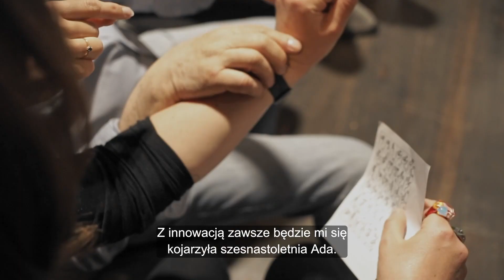Scena otwarta. Samorzecznicy w teatrze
Pomysł "Sceny otwartej" powstał z buntu przeciw ekskluzywności teatru. Katarzyna Peplinska-Pietrzak postanowiła otworzyć scenę na twórców i twórczynie ze specjalnymi potrzebami. Jak to działa? Obejrzyjcie.
"Scena otwarta. Samorzecznicy w teatrze" to jedna z innowacji, którą wspieramy w ramach Inkubatora Pomysłów. Więcej informacji